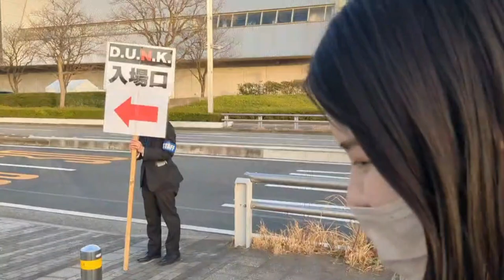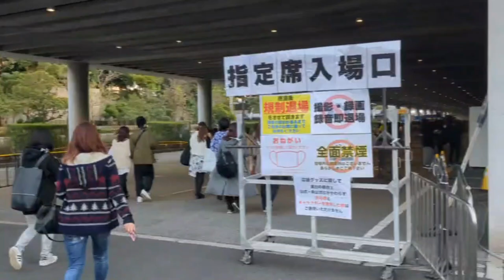【D.U.N.K Showcase】ラストシーンD.U.N.KフルVer.公開‼BE:FIRST,＆TEAM,BALLISTIK BOYZ,s**t kingz,SKI-HI,BMSG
今回はD.U.N.K Showcaseに行ってきました‼
目的はBE:FIRSTでしたが、色んなアーティストのパフォーマンスが見れて
テンション上がるフェスでした‼

曲の合間もアーティストコラボで飽きずに見れる構成でかなり楽しかったです‼

そしてまさかのラストシーンで社長から撮影OKの合図が!!?
DVDが発売されるのが楽しみです‼

日々の日常を配信してます。
育児・家族のお楽しみ情報、
ペットのしつけ・飼育法などの情報共有の場になれば嬉しいです！